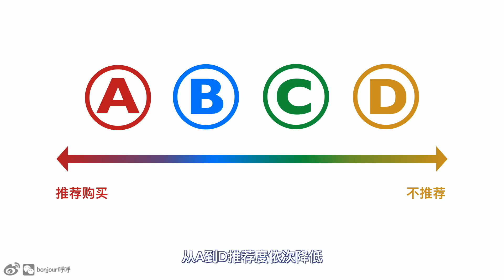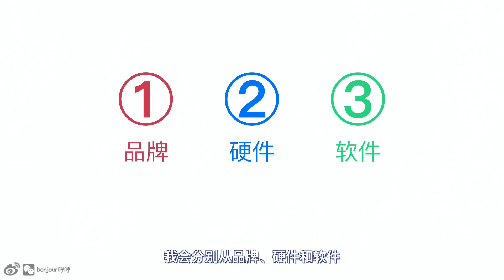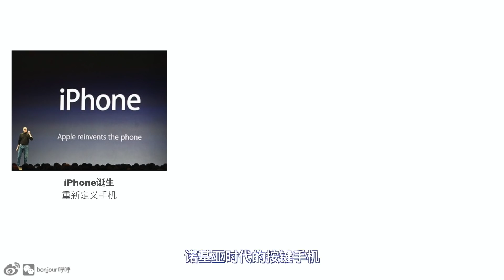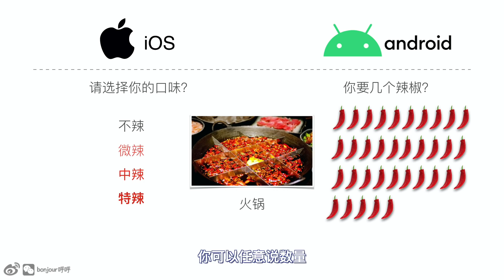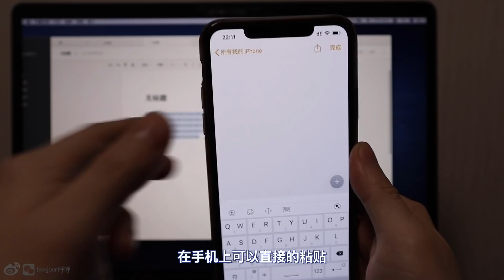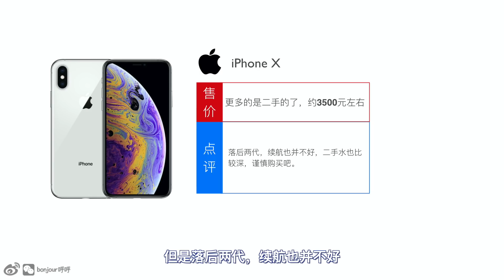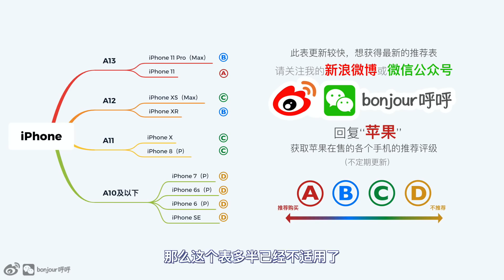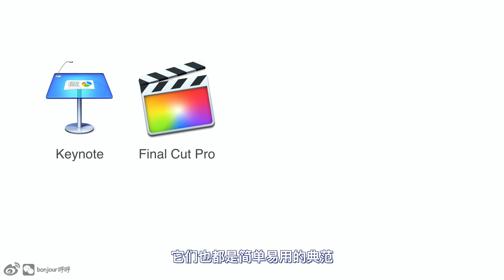盘点苹果的所有手机，哪些值得买？哪些不值得买？【bonjour呼呼】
苹果手机有各类型号，苹果有其的特质在，本期影片我将会和大家聊一聊iphone手机特性，以及苹果手机和其他品牌手机的区别。大家可以根据我的讲解来选择是否要购买苹果手机，以及买哪一款苹果手机。

点亮铃铛🔔就能及时获得一手信息